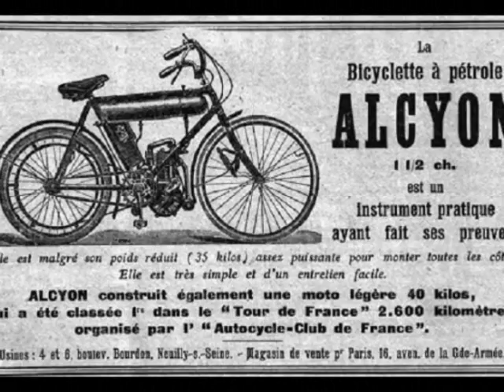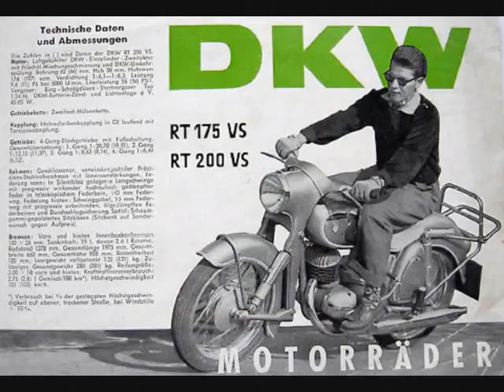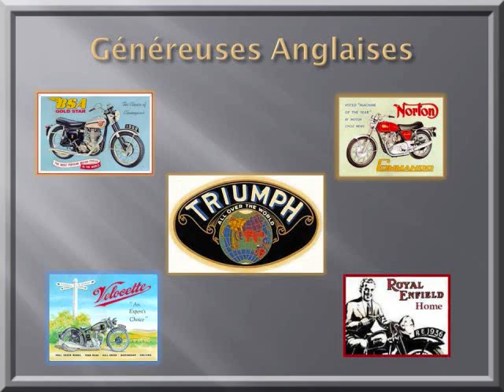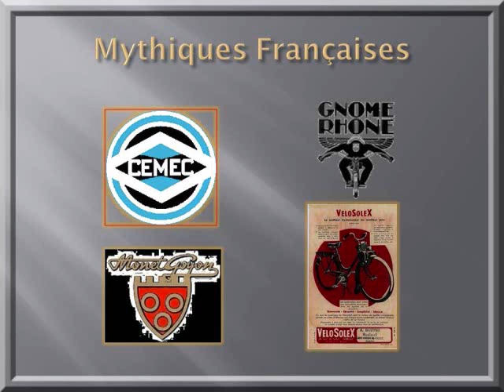Reines à deux roues par P.M.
Trop bien je suis en moi
Car me voici le roi
Roi des chevaux
Dominant toutes ces autos.

Tout puissant je suis
Prêt à lancer défi
Pour libérer l'amertume
Tant qu'il y aura du bitume.

Très fort je tiens la machine
Si je ne veux qu'elle me domine
Car parfois elle rechigne
Et de ce fait je me résigne